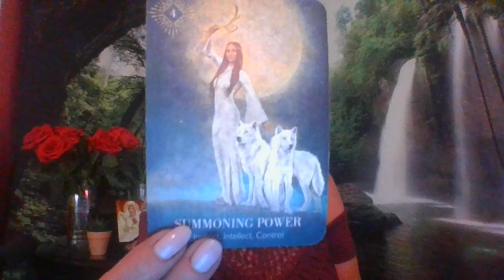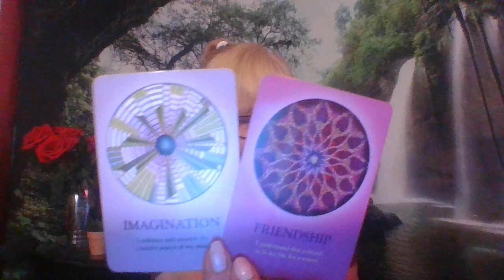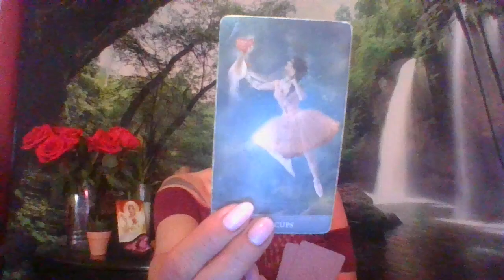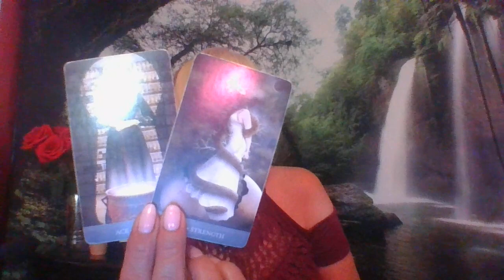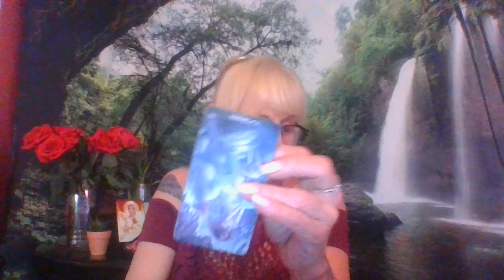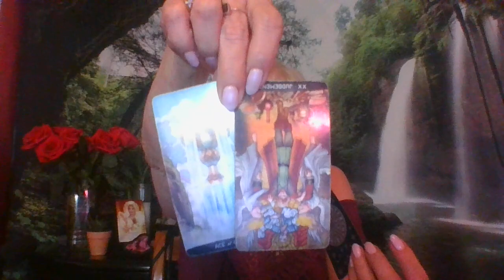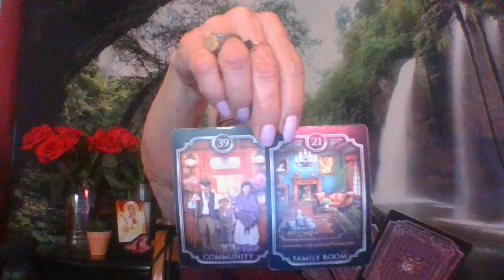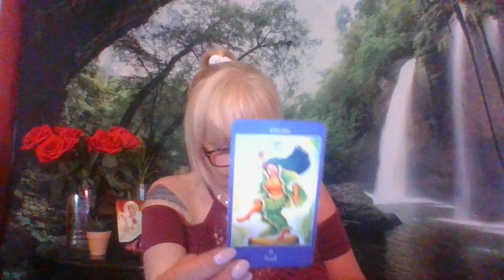PISCES LETTING YOUR FREAK FLAG FLY! TELEPATHY, POWERS! THEY RAN OUT OF TIME TO MAKE THIS RIGHT!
Hope you guys like this video!

Anya
"PISCES LETTING YOUR FREAK FLAG FLY! TELEPATHIC POWERS! THEY RAN OUT OF TIME TO MAKE THIS RIGHT!"